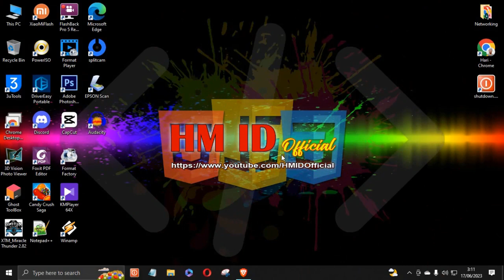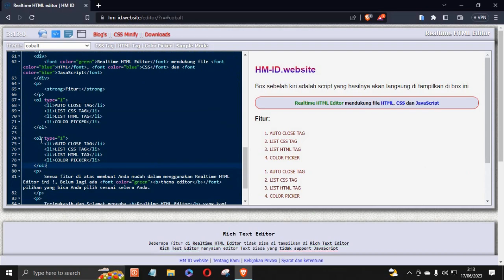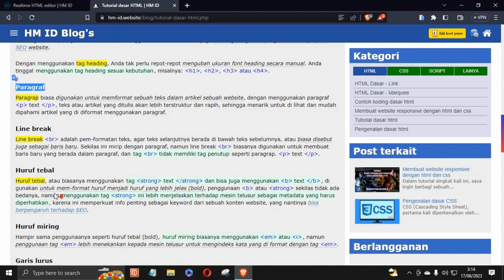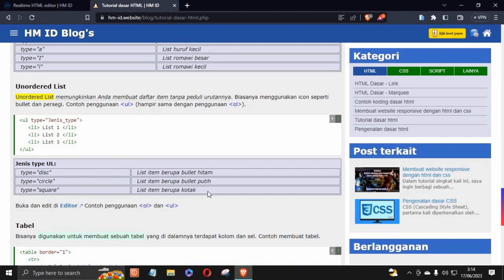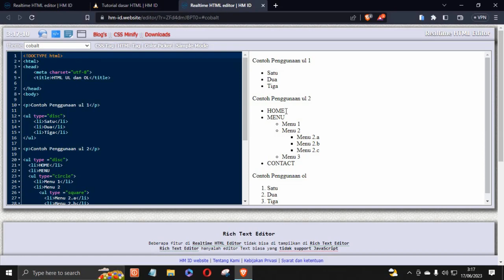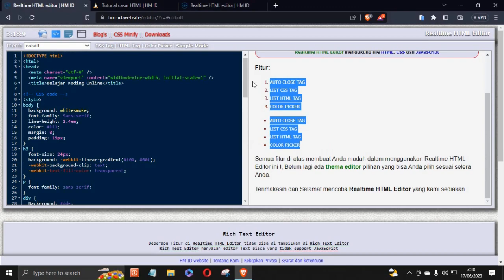Ordered list & Unordered list | HTML CSS Dasar Part 4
Tutorial dasar HTML dan CSS, khusus untuk pemula yang ingin belajar tentang Desain Website atau Bahasa Pemrograman Website. Tutorial HTML CSS Dasar kali ini tentang Ordered list dan Unordered list, langsung Praktek.

Link ke Tool Online Realtime HTML Editor